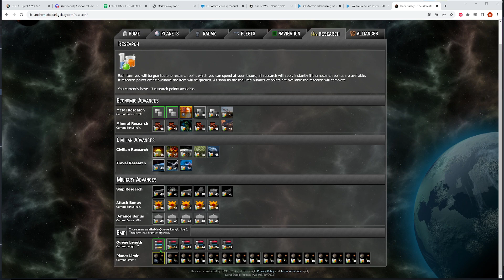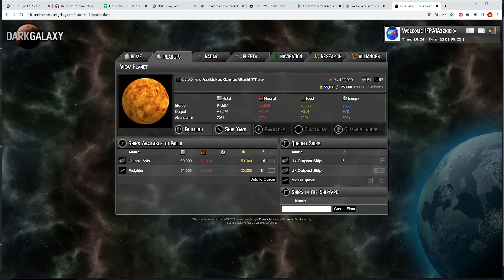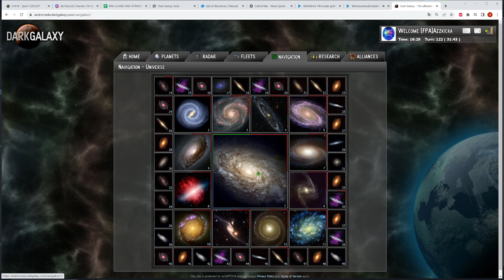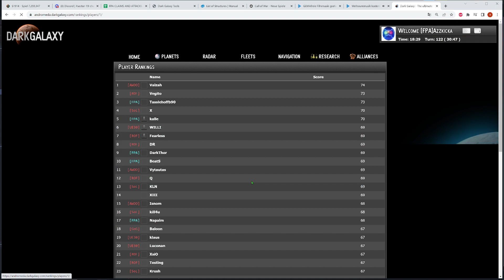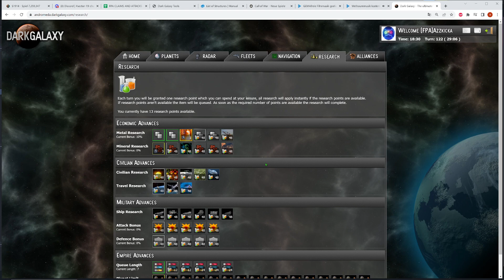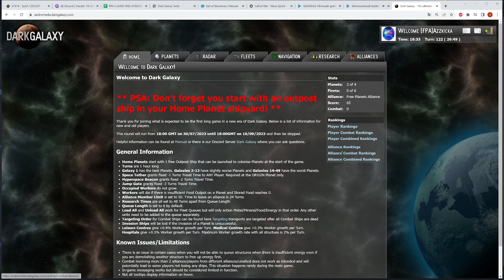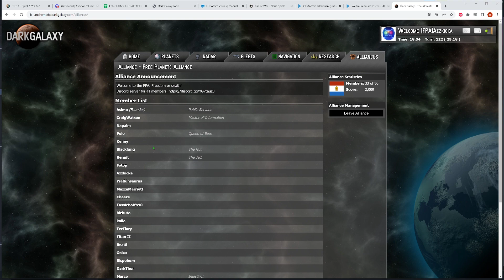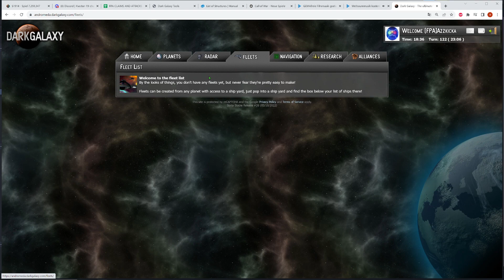Dark Galaxy|Staffel 3 - normale Runde - Folge #02 - Runde wurde wegen mir fast neu gestartet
Dark Galaxy - Staffel 3 - Normale Runde - Letsplay - Deutsch

Dark Galaxy|Staffel 3 - normale Runde